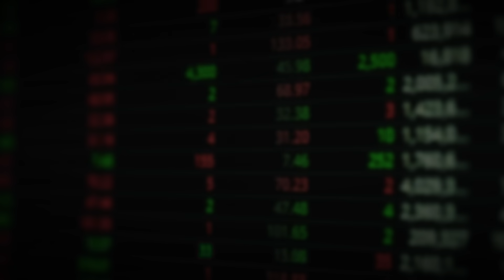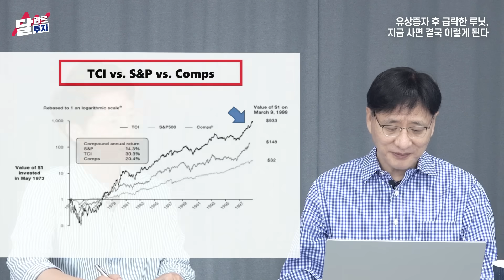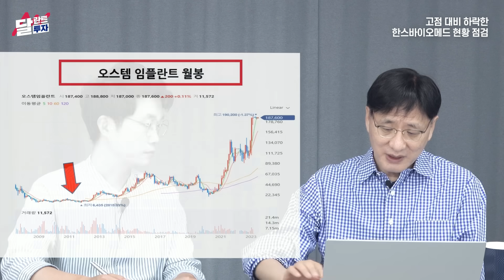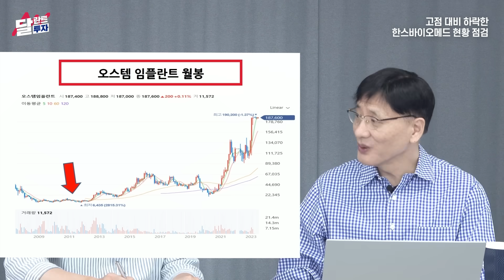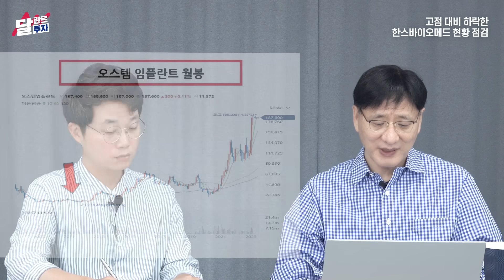유상증자 후 급락한 루닛, 지금 사면 결국 ‘이렇게’ 된다｜천백만 대표 2부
[천백만(배용국) 대표]
연세대학교를 졸업한 후 미국 오하이오주립대학교(Ohio State University) 대학원에서 바이오 엔지니어링을 공부했다. 그 후 귀국해서 ‘주식회사 유공(현재는 SK이노베이션)’에 입사했다. 입사부터 퇴사까지 ‘원유트레이딩팀’에서 10여 년을 근무하면서 원유(crude oil) 트레이딩 및 운임(freight) 트레이딩 관련 업무를 담당했다.

00:00 유상증자 후 급락한 루닛, 지금 사면 결국 이렇게 된다
10:31 고점 대비 하락한 한스바이오메드, 현황 점검